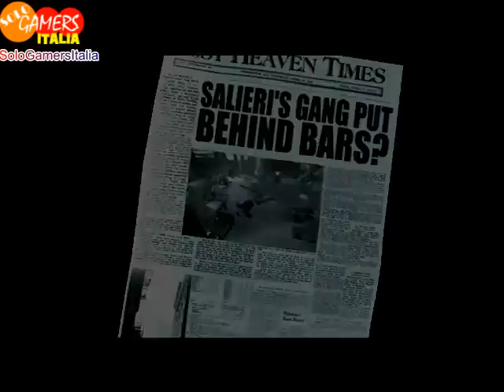Mafia 1 Walkthrough ITA - Missione 20 - La morte dell'arte 4/4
Questo gameplay completo riguarda il primo capitolo di Mafia The Lost City of Heaven, storico ed indimenticabile sparatutto in terza persona ambientato nella città di Lost Heaven, che si rifà a New York degli anni '30. Il gioco riguarda la mafia italo-americana del periodo storico ed è consigliatissimo a tutti i videogiocatori che non l'hanno ancora provato.